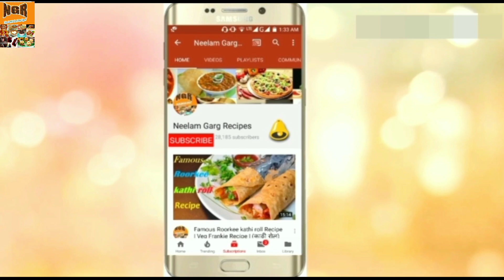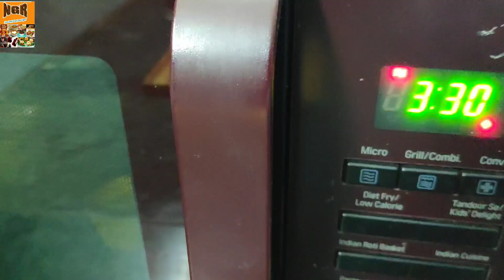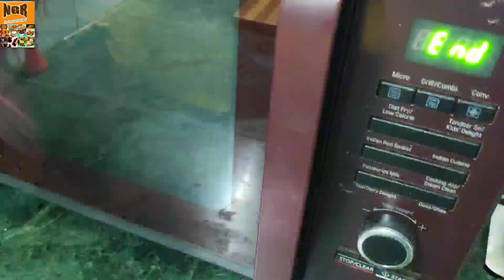Fried Masala Idli Recipe l Quick and easy breakfast recipe l Healthy Indian breakfast in 5 minutes